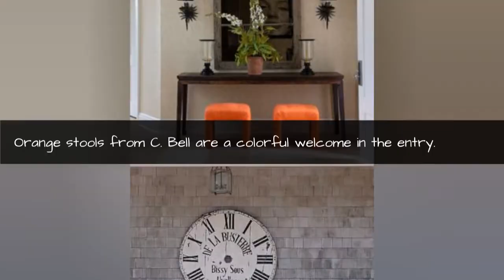Blue Beach House Decor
A Southampton, NY beach house awash in colors that say sea, sky, and nature.